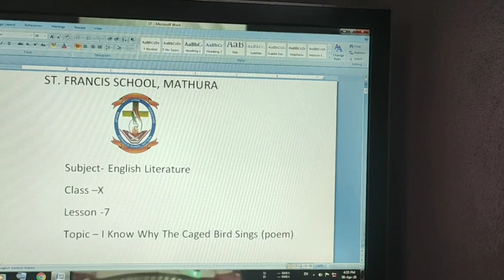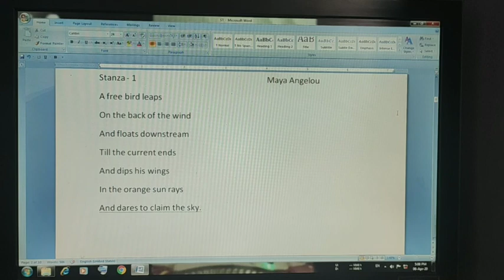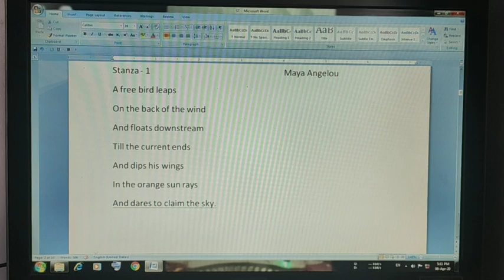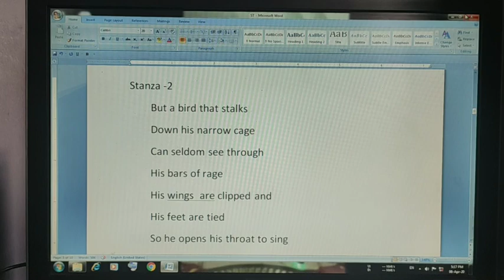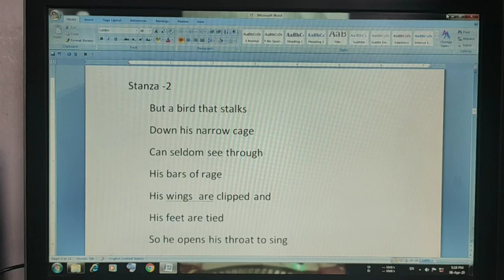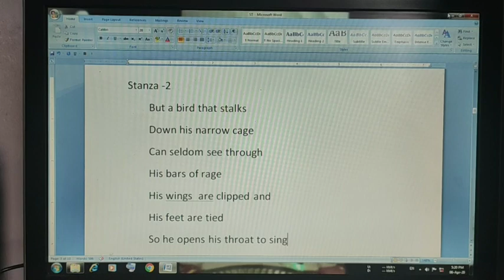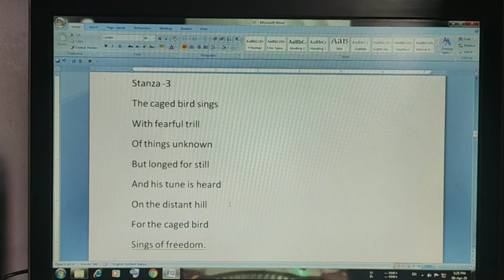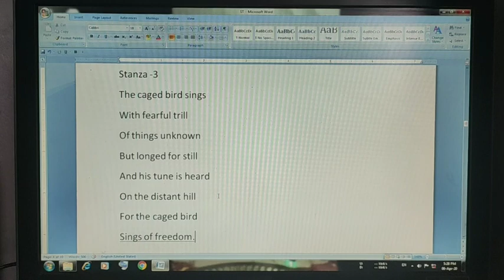Class 10 ICSE | English | Poem - 1 | St Francis School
Dear Parents,
We are lunching our school app for Students and for there Parents so that thay can monitor there child progress towards there study and other activities and students can perform better also we are Starting our online classes for our students to attend our online classes Subscribe our YouTube channel for Updates.